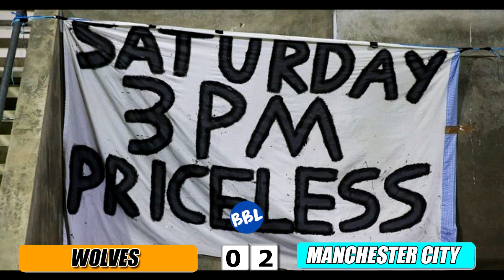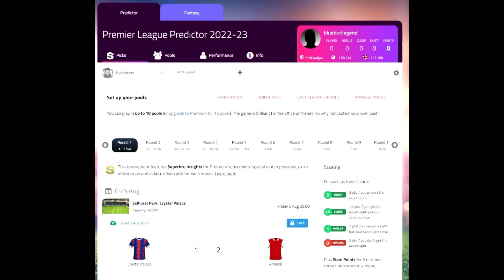Premier League Predictions Week 8 2022/23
Join myself and Nathan as we attempt to predict the scores for week 8 of the 2022/23 Premier League season.

League code : stewjock

For the 2022/23 Fantasy Premier League why don't you join my mini-league "Bluebirdlegend FF League"?

League Code: j449y4

Aston Villa v Southampton
Nottingham Forest v Fulham
Wolves v Manchester City
Newcastle United vs AFC Bournemouth
Spurs v Leicester City
Brentford v Arsenal
Everton  v West Ham United